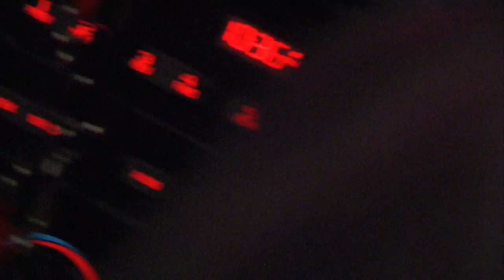CLUTCH!HD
It's Clutch on Demand!!! HD!!